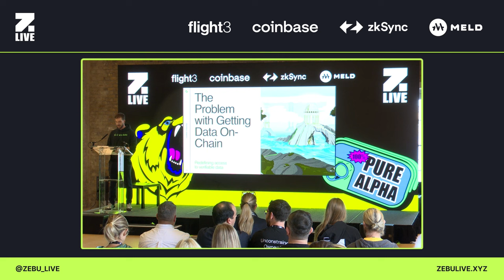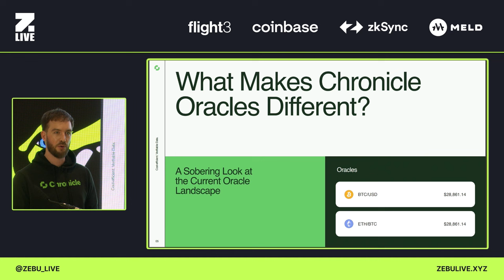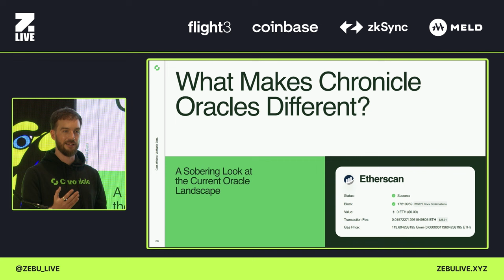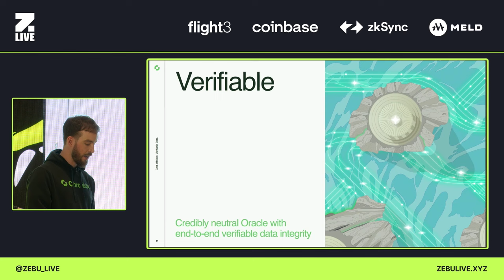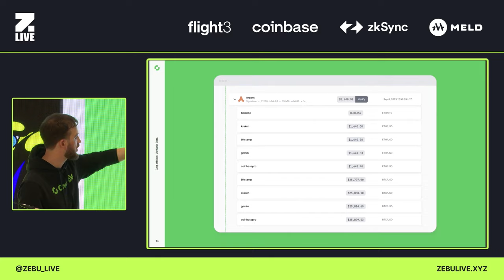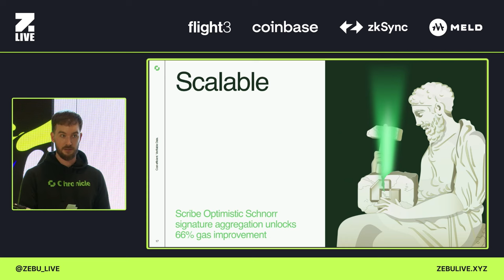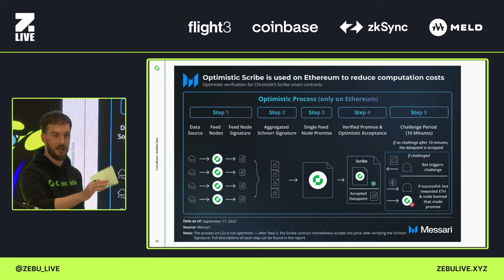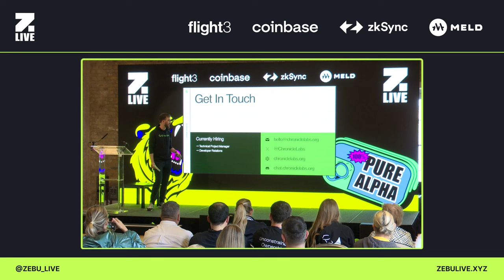The UNTOLD TRUTH About Data on Chain: Is DeFi at Risk? | Zebu Live 2023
Join us for a pivotal keynote discussion that ventures into the hidden challenges undermining the DeFi universe. Angus Tookey, Chief Marketing at Chronicle Labs, a leading voice in the fintech and blockchain community, is set to uncover the lurking issues associated with getting data on chain and how this silent crisis is restricting the exponential growth of decentralized finance.

🗓 SAVE THE DATE: Zebu Live, 10-11 October 2024!

The views expressed in this video are those of the speaker and do not necessarily represent the views of Zebu Live or Flight3. Nothing in this video should be regarded as advising on, promoting or recommending investment in any cryptoasset